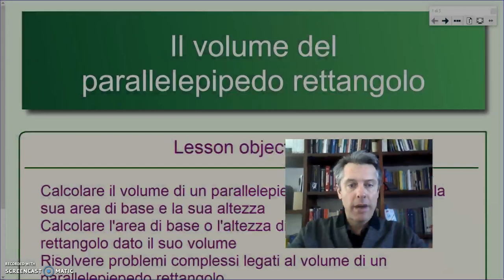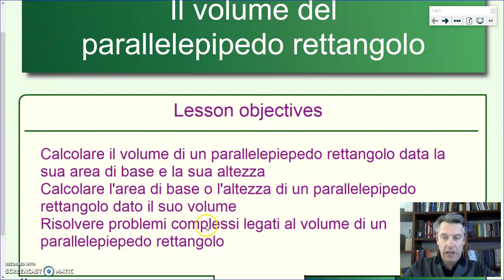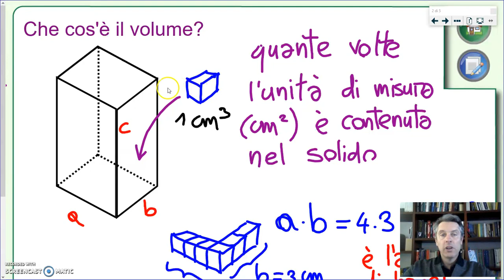Il volume del parallelepipedo rettangolo - Geometria 3